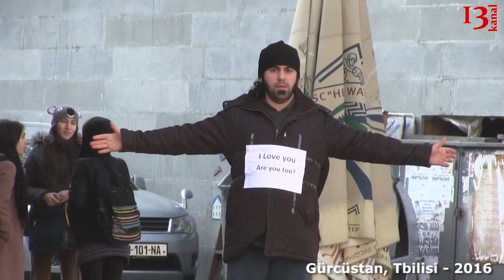Mən sizi sevirəm, bəs siz? - eyni prank fərqli yanaşma: Bakıda və Tiflisdə - Prank #9